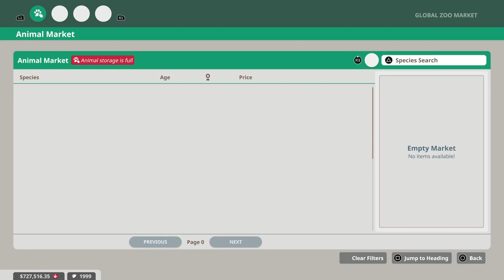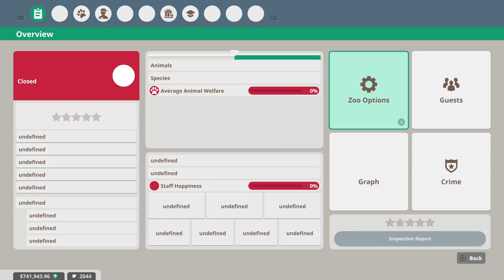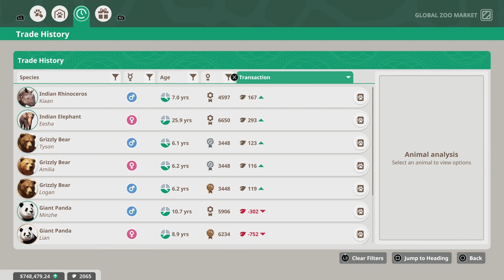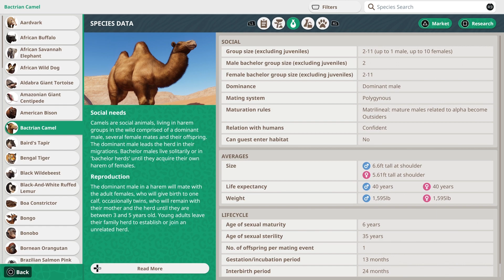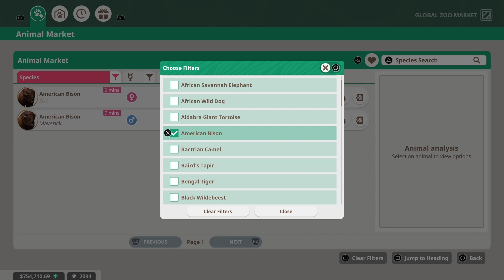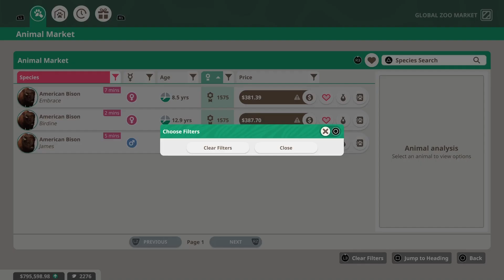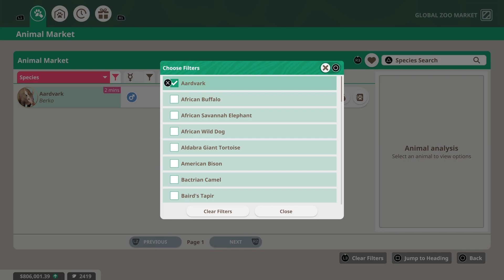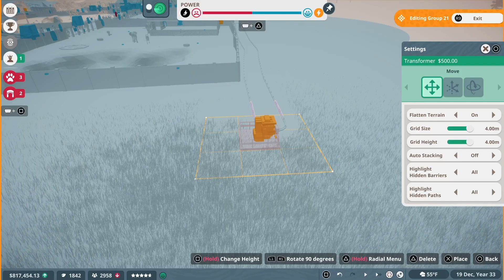Planet Zoo Walkthrough | American Bison (Console Edition - Part 9)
Join us in the exciting 9th episode of our "Planet Zoo | American Bison Habitat" series on the Console Edition!

In this beginner's guide, we take you step by step through the crucial initial stages of designing and constructing your very own zoo.

From selecting the perfect location to choosing your first animal inhabitants, this video is packed with tips, tricks, and essential advice to get your zoo off to a fantastic start. Whether you're a seasoned zoo builder or new to the game, this episode promises a wealth of information to help you create a thriving zoo that visitors will love. Tune in to transform a plot of land into a bustling animal paradise!

Scooter